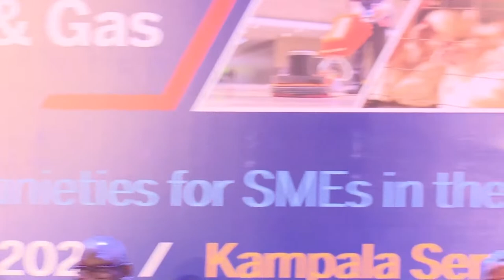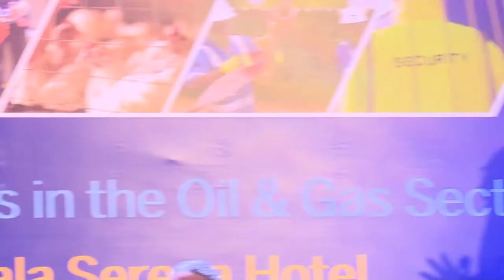Panel Discussion: Addressing access to financing challenges in Uganda's Oil and Gas sector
Panellists: Namusoke Kayemba, Acting Sector Head, Oil & Gas at Stanbic Bank
, David Mugagga, Occupational Health & Safety, Mitcol International
, Tony Otoa, Chief Executive, Stanbic Business Incubator Limited
, and John Walugembe, Executive Director, FSME, spoke at the East African SMEs Oil & Gas Conference. The conference was organised by the Stanbic Business Incubator in partnership with Stanbic Bank, the Uganda National Oil Company (UNOC), the Petroleum Authority of Uganda (PAU), CNOOC and Uganda Investment Authority (UIA) on 18-19, November 2021 to explore opportunities in the Oil and Gas Sector.